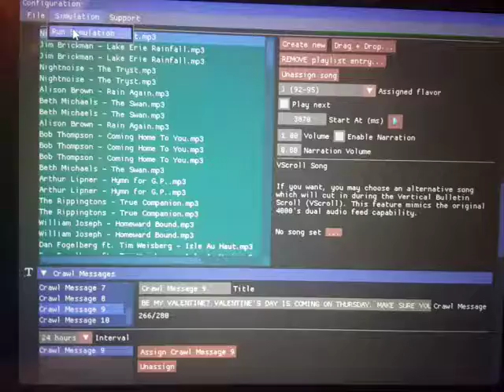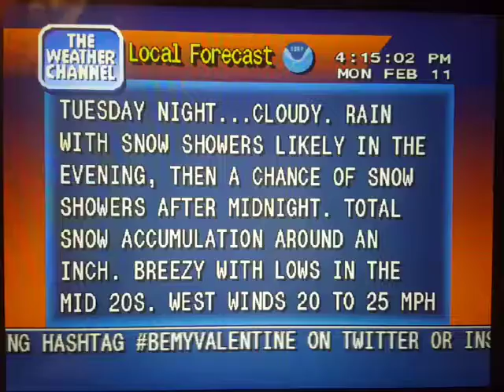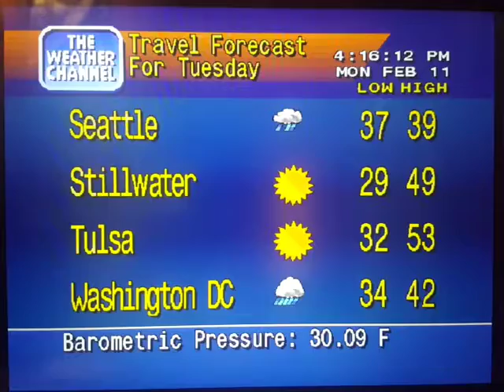WeatherStar 4000 Simulator Feb. 11, 2019 part 2(13)